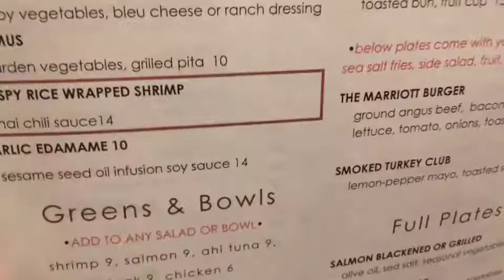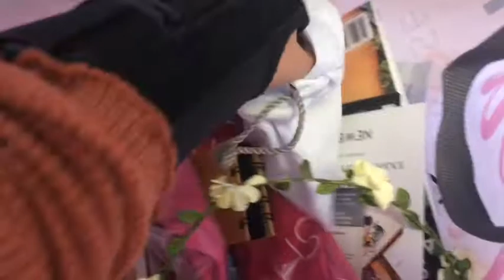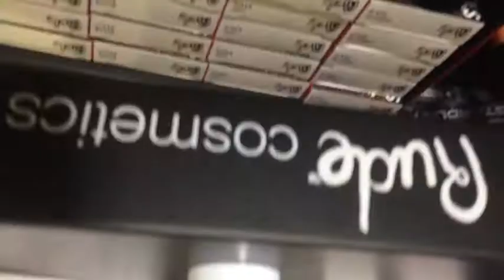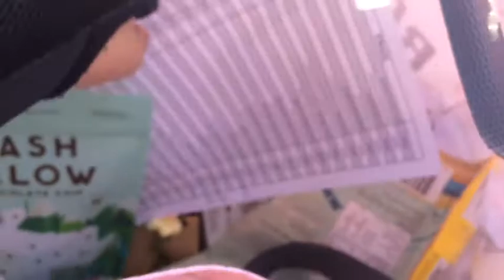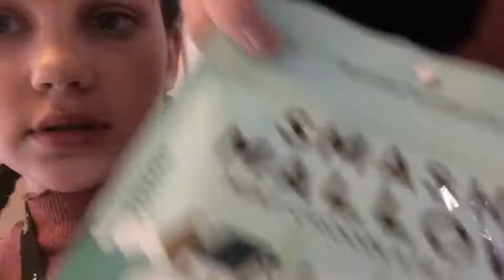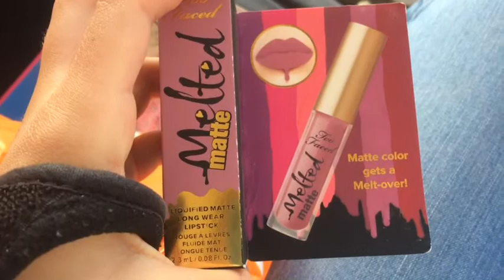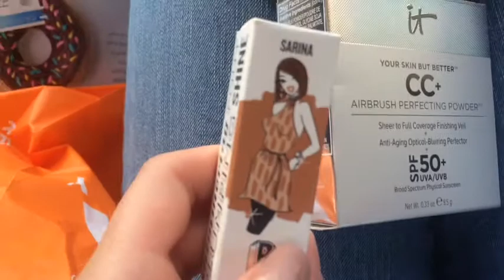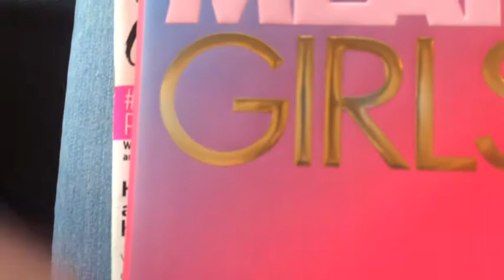MEETING SOPHIA PRUETT AT STYLECON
Hey guys! So I hope you enjoyed watching that video! I was so excited to meet Sophia! If you didn't know she has an amazing channel called Sophia Pruett (formally called MiniLucie13) so go check it out! Also, I was mentioned in her vlog so that's exciting too! Tune in next week for an everyday makeup look! Also Holiday videos start the Sunday after Thanksgiving! P.s. I really like the new thumbnail font... what do you think. ?
Pinterest~paigeriles
Musical.ly~ StylebyPaige